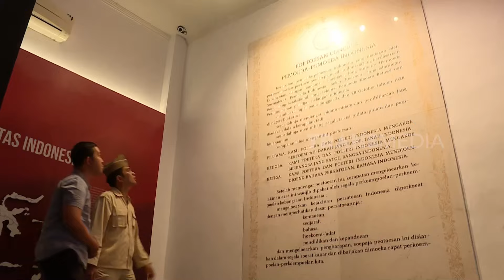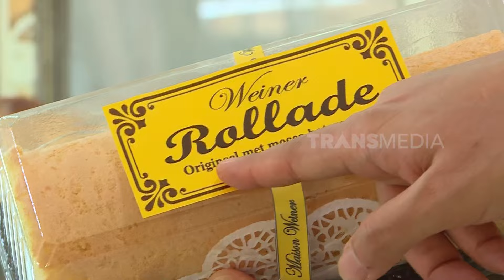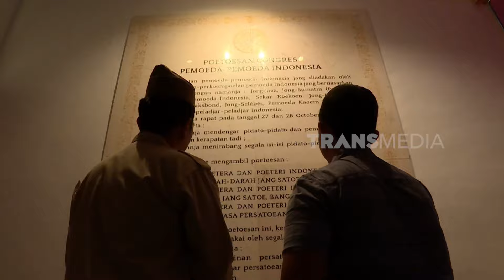Aldi Taher Kulineran di Maison Weiner & Soto Kaki Sapi Mencos | MAKAN RECEH (17/08/24)